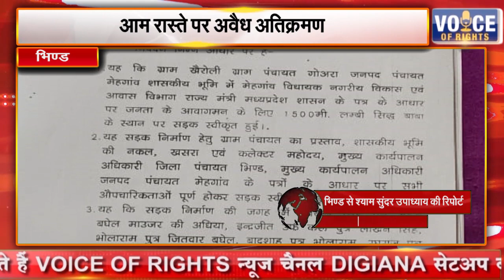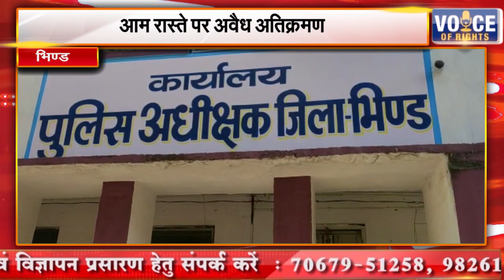भिण्ड || आम रास्ते पर अवैध अतिक्रमण